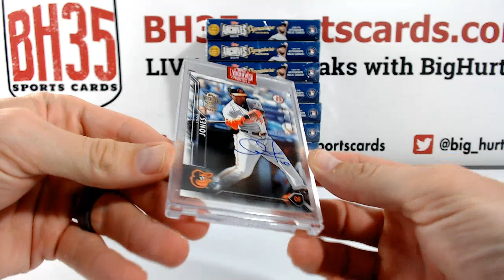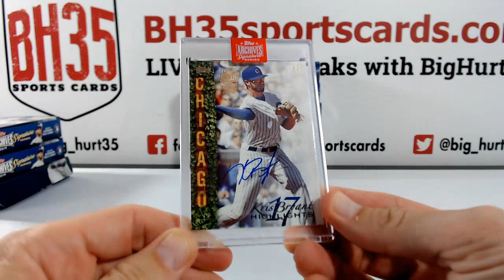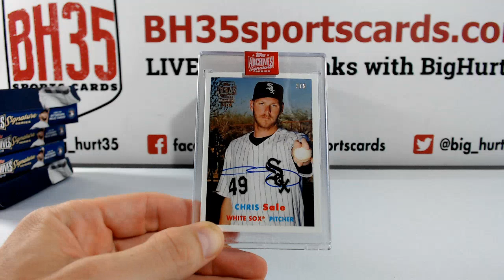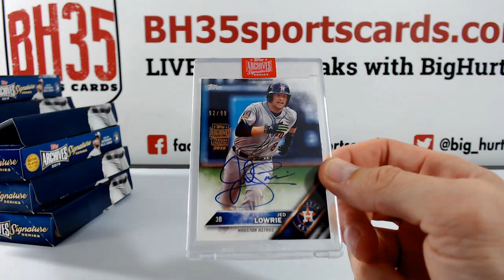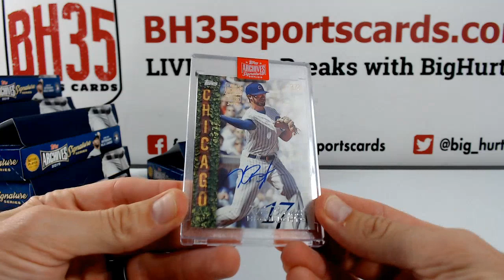2019 Topps Archives Signature Series Baseball | 10 Box Break Random Players